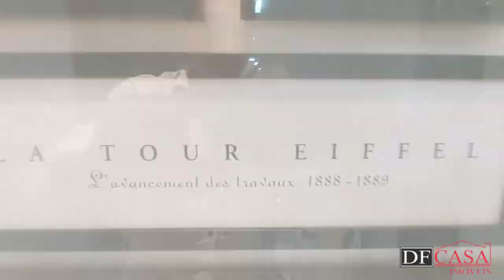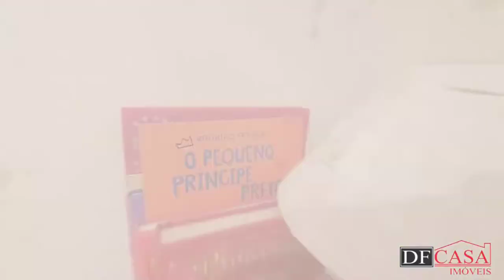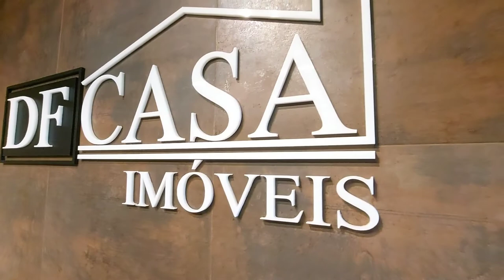Sobrado a venda na Vila Laís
✅ 3 dormitórios
✅ 4 vagas
✅ 177 M²
✅ Próximo a  Avenida Tiquatira

CRECI: J-25369